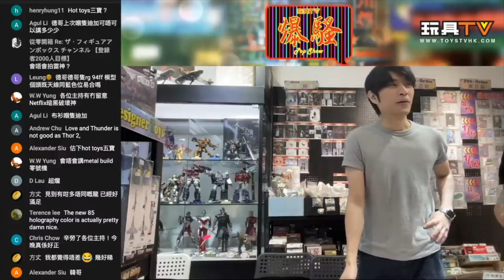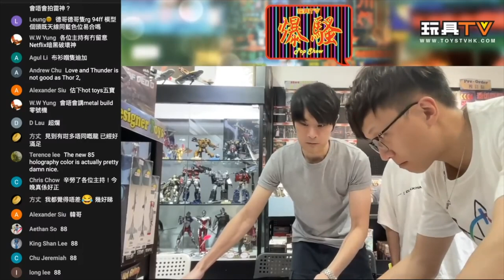「執玩具」一週玩具新聞